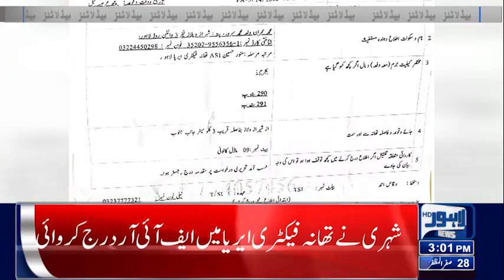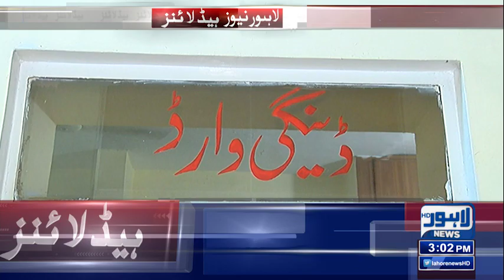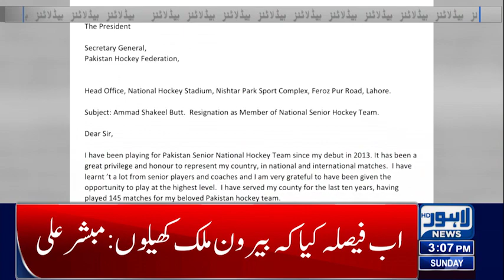Big News | Flour Prices Increased | 03 PM Headlines | 25 September 2022 | Lahore News HD